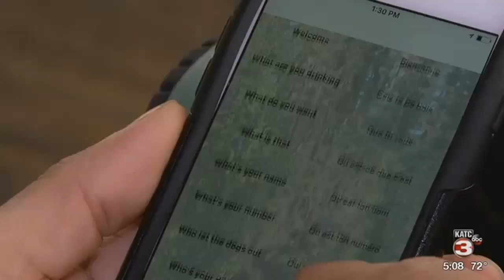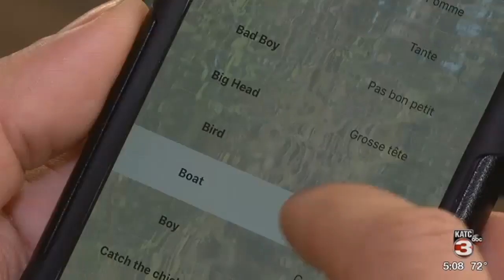Acadiana native creates app to translate Cajun French phrases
If you want to learn Cajun French, there's an app for that. An Acadiana native created the LearnCajun app, trying to bridge a generation gap.